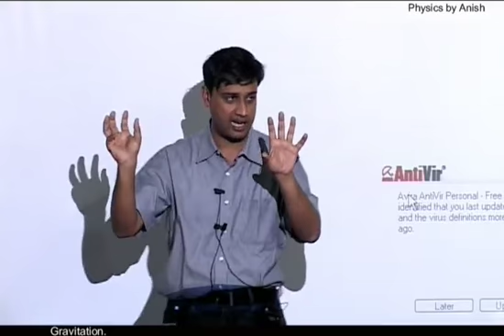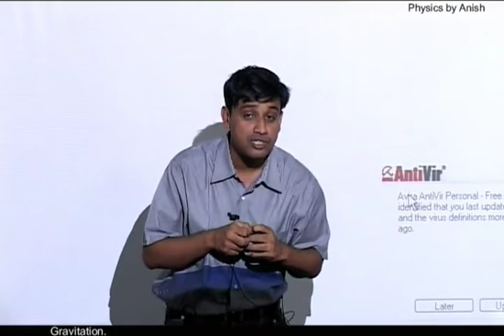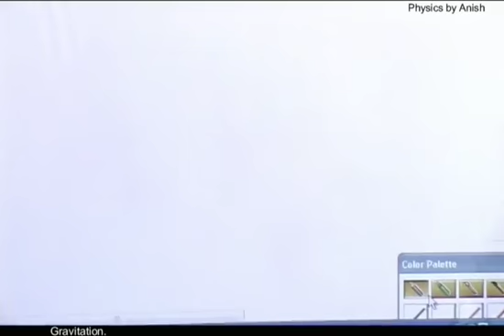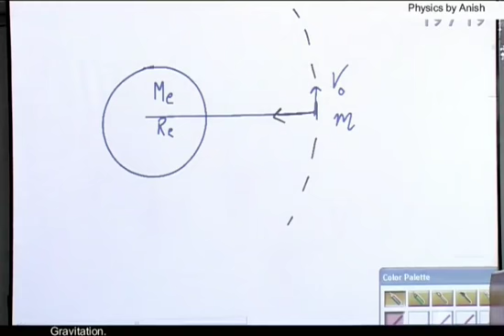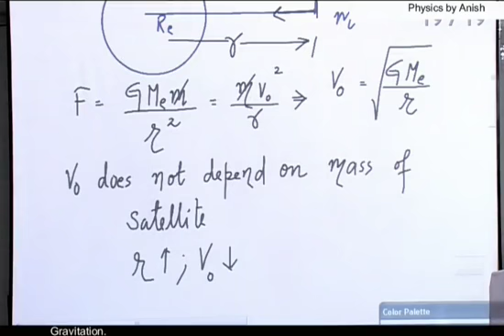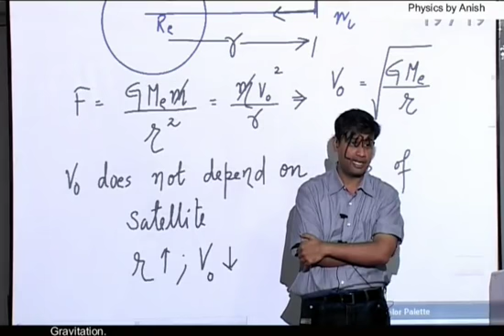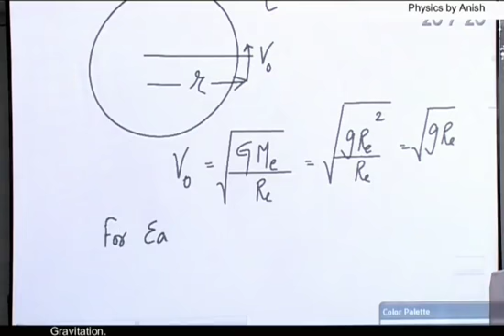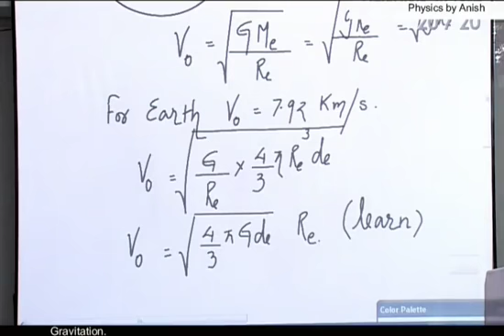Orbital Speed of Satellite